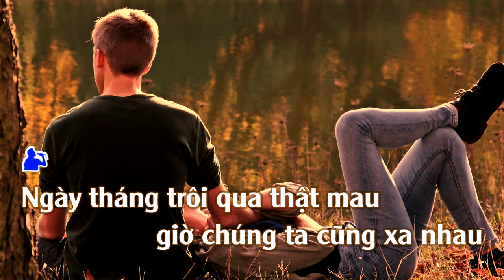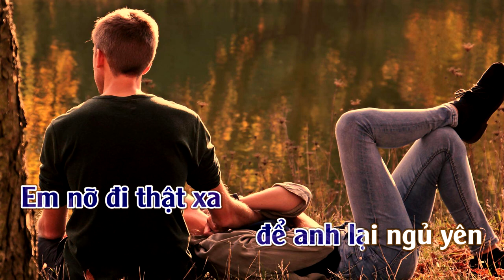Đừng Hỏi Em Vì sao | Karaoke | Tone | Nam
Đừng Hỏi Em Vì sao Sáng Tác : Mỹ Tam